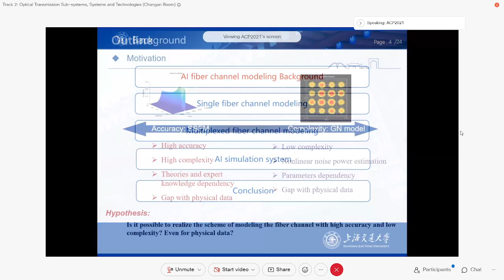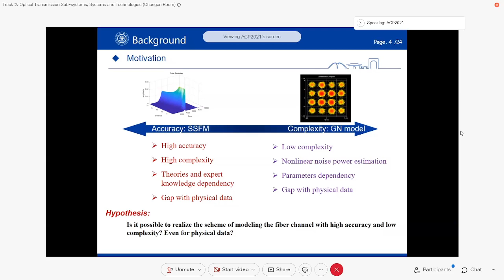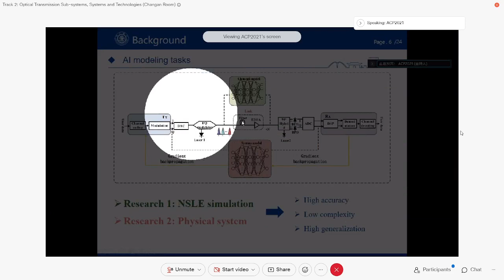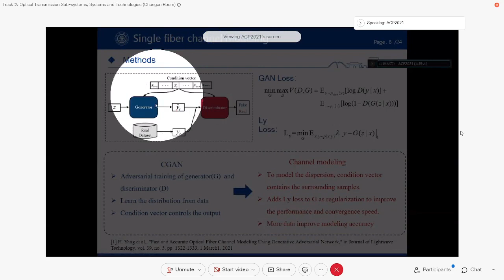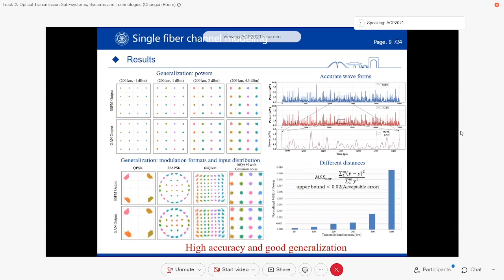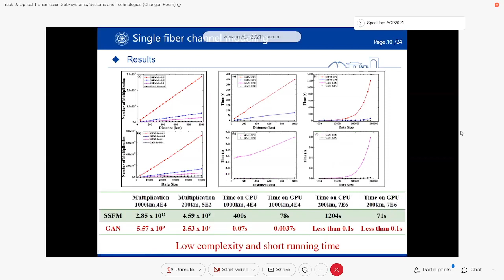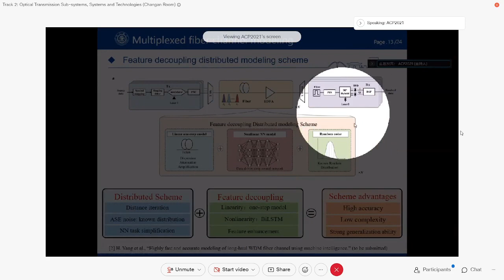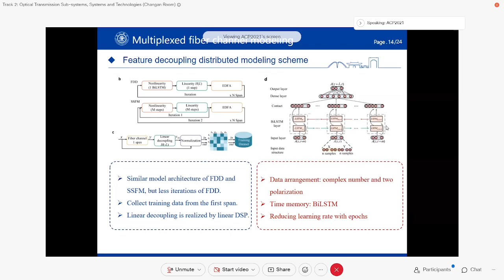ACP_2021_transmissionSimulation_AI_1